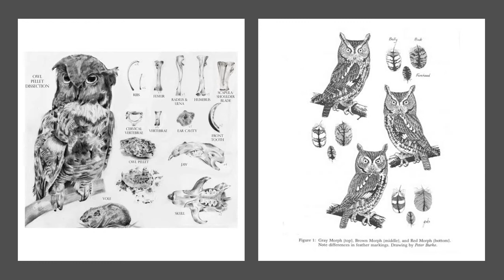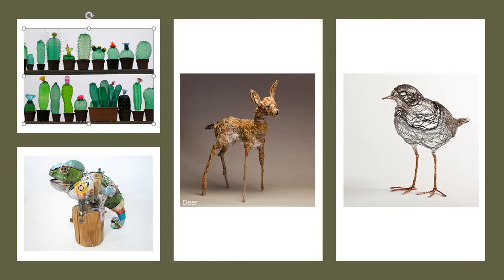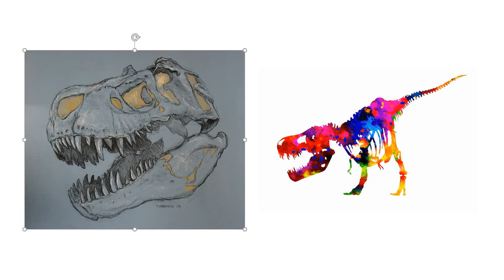The Nine: Nature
Are you ready to be inspired? Yes, you are! Here is just the video you've been looking for. I'ts the Nine: Nature!

In ten slides or less, we will look at many of the unique ways you can incorporate Nature into your artwork. You can make art of nature and you can use nature to make art! Wait till you see what we're talking about!

South Brunswick High School